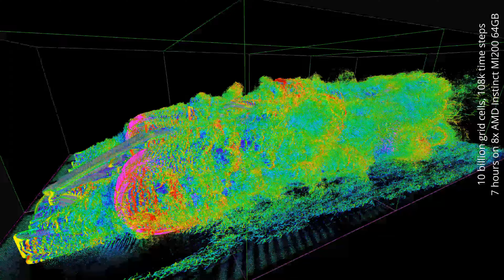FluidX3D - A New Era of Computational Fluid Dynamics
With slow commercial CFD software, compute time for my PhD studies would have exceeded decades. The only way to success was to master GPU programming, write my own CFD solver from the ground up and turn runtime to days. Now a 10 billion cell simulation (like in the video) runs over night on an 8-GPU server, visualizing hundreds of TeraByte with my OpenCL graphics engine.

I have since published my source code to make this powerful tool freely available to other researchers/students/hobbyists. Today FluidX3D the most popular CFD code on GitHub with 1.6k Stargazers

Thanks to the people at Jülich Supercomputing Centre for letting me test their hardware!